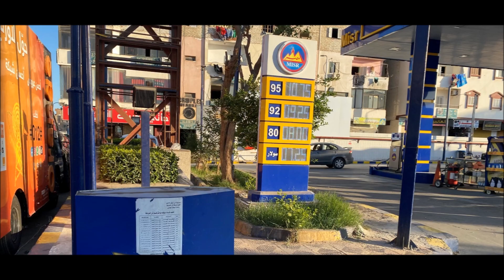Отдых в Египте, Хургада - Трейлер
Vacation in Egypt, Hurghada - Trailer
@Pa Krem Жизнь, Life
Спасибо всем кто подписался, подпискa под видео справа.